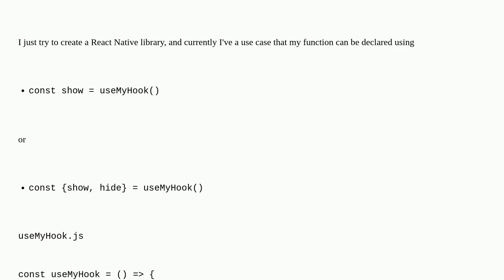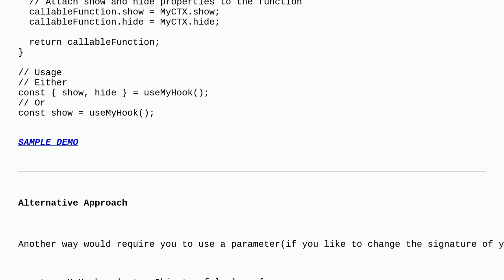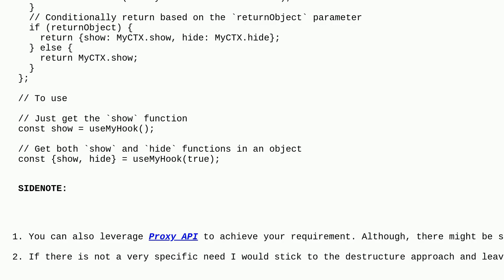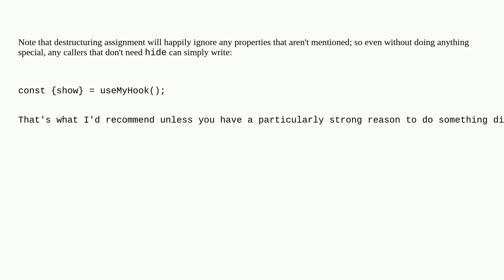How do i conditionally return function in javascript?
A special thanks goes out to the community

  react-native react-hooks reactjs javascript